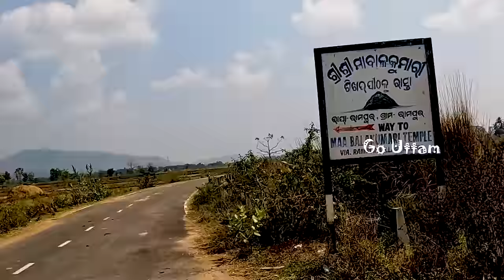Balakumari Hill Station | Chikiti Ghati 😳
Balakumari is a place near Chikiti block in Ganjam district of Odisha. Balakumari is 32 kms from Berhampur city of Ganjam. There is Maa Balakumari temple, which is a holy pilgrim of Maa Durga. Balakumari is a famous picnic spot for the people living in southern part of Odisha and Andhra during the winter season. Balakumari is also famous for trekking and good picturesque at the temple top. Balakumari temple is in the top of a hill named Keerandimala hill, roadway to the temple top is available via car or two-wheeler. Trekking option is also available by climbing up 1272 steps to reach Maa Balakumari temple. Balakumari  is also known as Vaishnavi Maa Peetha. The presiding deity- Maa Balakumari is Goddess Durga. You can spend 1 to 2 hours at this place. Temple hours is 9am to 6pm daily.